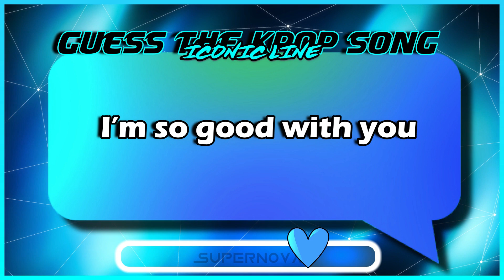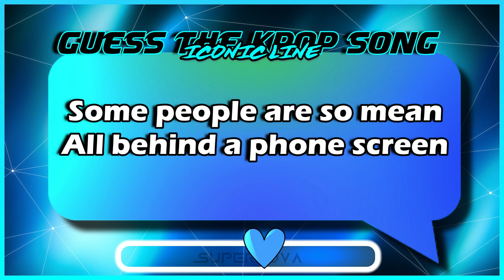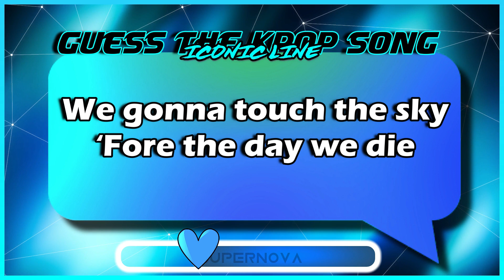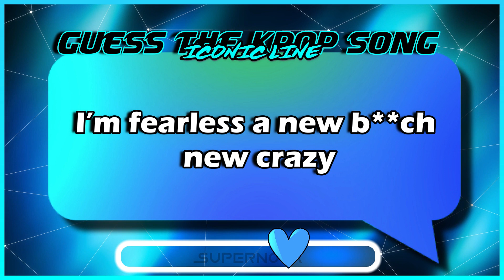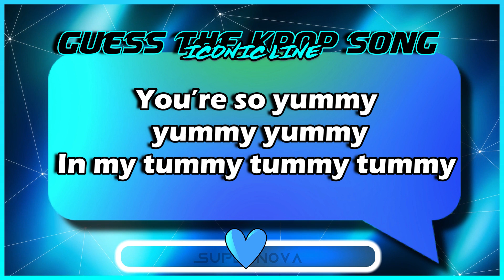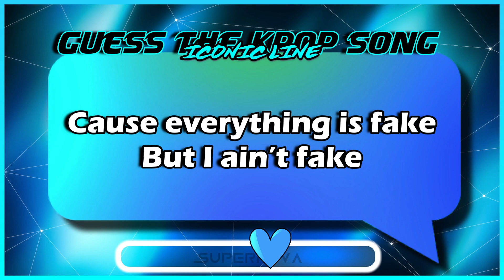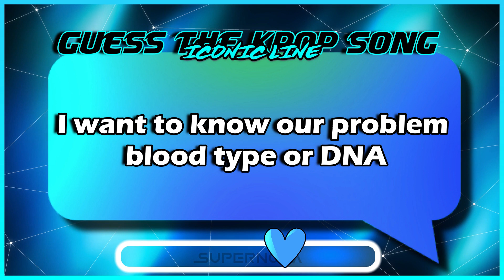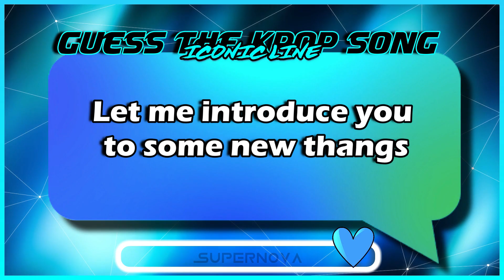[KPOP GAMES]GUESS THE KPOP SONG BY ICONIC LINE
[KPOP GAMES]GUESS THE KPOP SONG BY ICONIC LINE (25 rounds)
how well do you know kpop songs? can you guess any song by Iit's iconic line ? let's see by playing this game.
i hope you enjoy watching the video and please let me know your score in the comments
sorry for any mistake in the video ..Thank you🙏😅💜